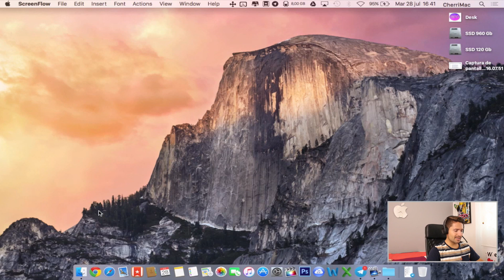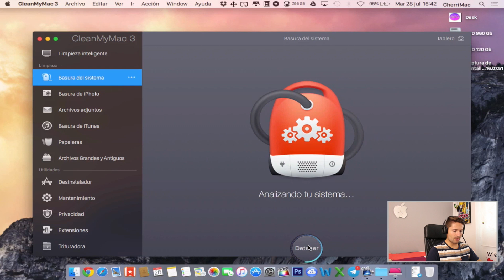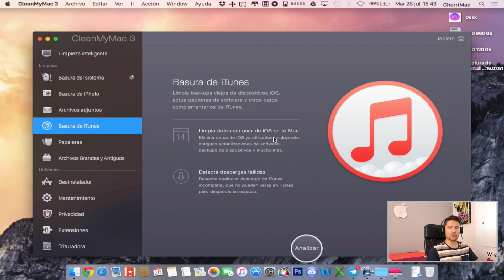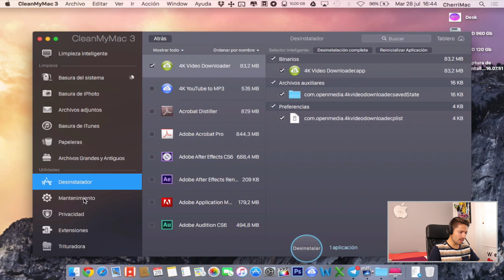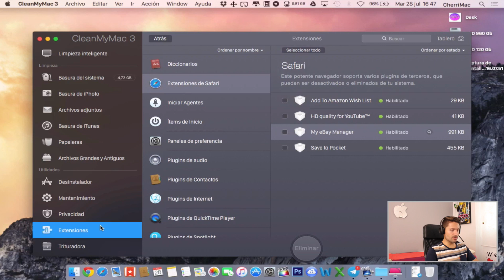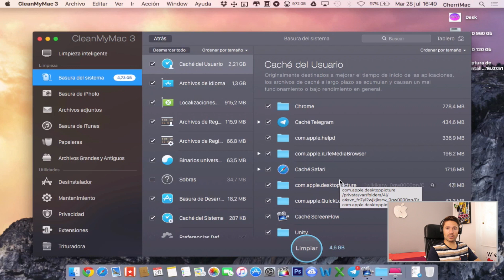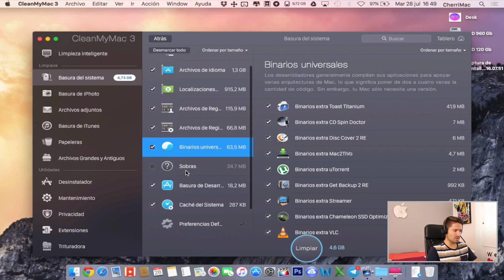CleanMyMac 3 | Cómo liberar memoria y limpiar tu Mac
Sencillo y cómodo método para liberar memoria en tu disco duro y mantener limpio tu Mac de forma automática.

No olvides:

★ Me Gusta, Favoritos, Compartir y Dejar comentarios.

Sígueme y contacta conmigo:

► Twitter: @screencastsr - Es OBLIGATORIO que me sigas :D
► Periscope: screencastsr
► Beme: cherru

MI RECOMENDACIÓN
► El mejor disco SSD en calidad precio (válido para Mac y Windows):

★ Si crees que mi esfuerzo merece ser recompensado, puedes hacerme una DONACIÓN
La reinvertiré en el canal. Mil gracias.